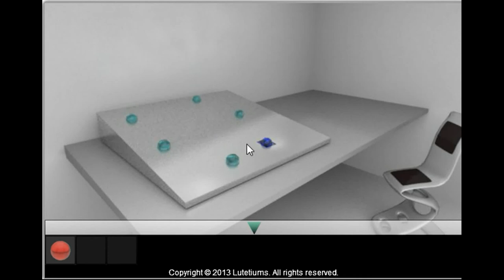Lutetiums - Escape +07 1055 -8 1063 Walkthrough.flv